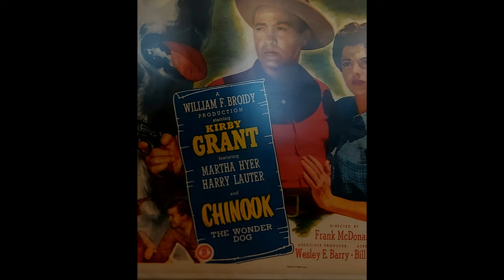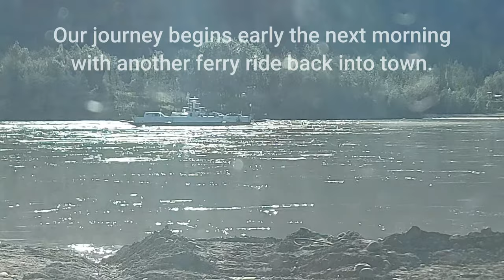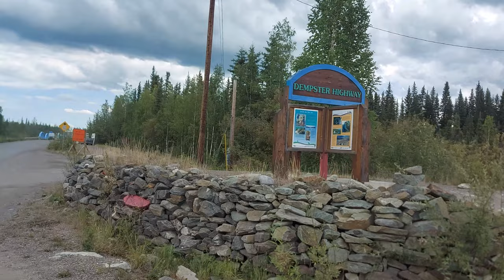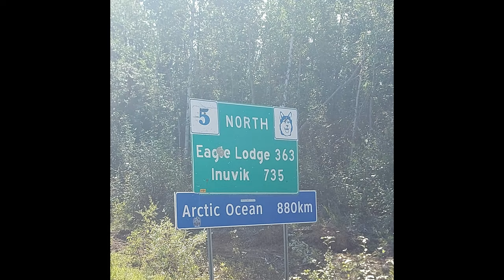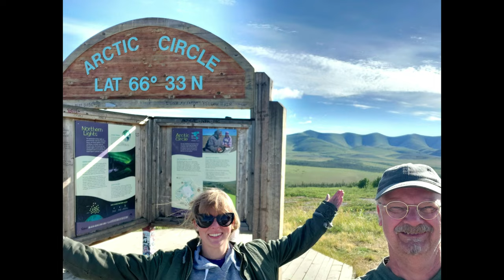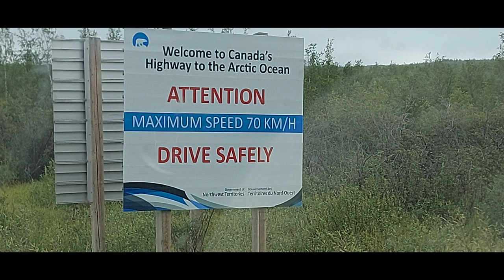Driving the Dempster 2022 Part 1. Dawson City to the Mackenzie River Ferry Crossing.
vancamping yukon yukonterritory dempsterhighway northwestterritories First part of a video journal of a trip to Tuktoyaktuk along Canada's Dempster Highway in late July of 2022.
Cameras:
Drone - DJI Mavik Mini2
Canon EOS M100
Gopro Hero9